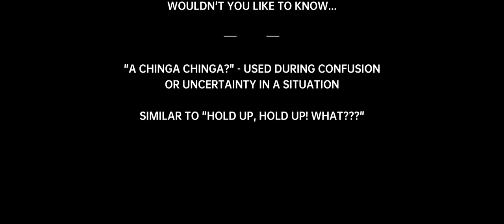Orrlando Azteca A Chinga Chinga OFFICIAL MUSIC VIDEO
Energetic Hip-Hop about battling ADHD with a creative twist. While living normal life, I am slowly but eventually taken over by my arch-nemesis, ADHD...Instead of focusing, I fade away, daydreaming that I'm somewhere else, and possessed by this entity, and I'm freestyling, writing songs in my head, or making a beat...In the case of this song in particular, all of them.

Un Hip-Hop energético acerca de batallar con ADHD en una forma creativa. Mientras vivo mi vida normal, me roba la mente my gran enemigo, el ADHD...En vez de enfocarme, me voy, soñando que estoy en otro lugar, poseído por este ser, que me pone a improvisar, escribir canciones en la mente, o haciendo una pista...En el caso de esta canción en particular, pasaron las tres cosas.

Filmed in:
South Central, Los Angeles, CA
Old Towne Gaithersburg, MD
Centreville, VA

Track
Produced by: Orrlando Azteca
Written by: Orrlando Azteca
Vocals by: Orrlando Azteca
Mixed/Mastered by: Orrlando Azteca
Directed by: Orrlando Azteca
Shot and edited by: Orrlando Azteca